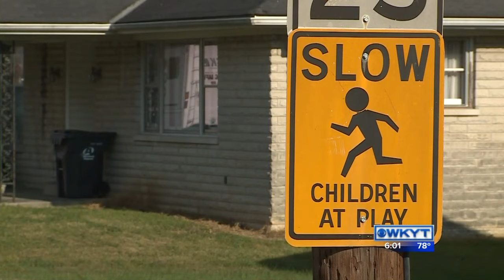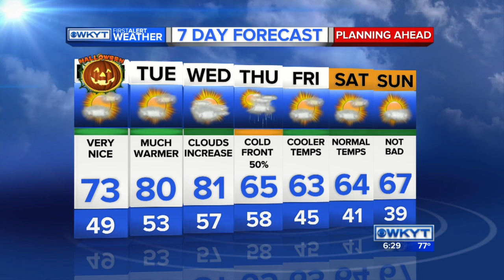WKYT News at 6:00 PM 10-30-16